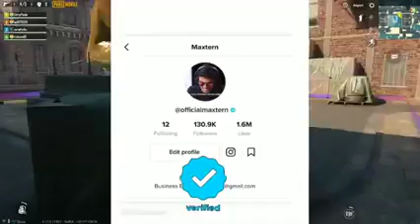Scout got highly Emotional on live stream | and call mortal